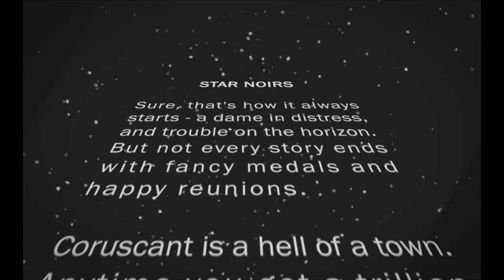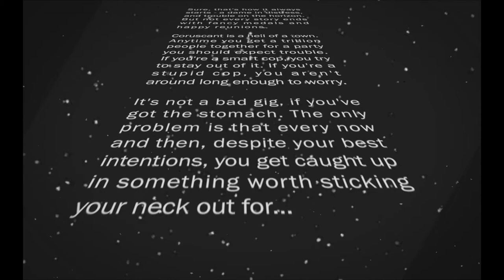Never Tell Me the Odds - Star Noirs One-off opening crawl